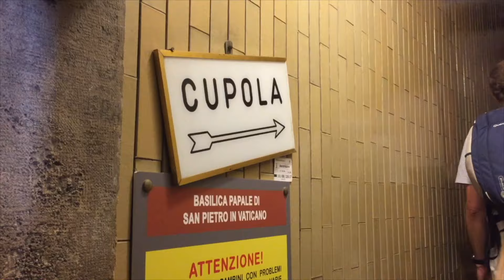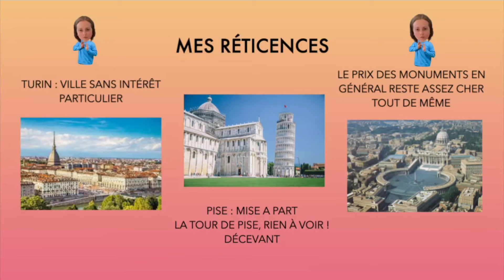Visiter l'Italie en 2 semaines (astuces et budget) ✈️🚙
Hello ✌🏼

Voici la vidéo de notre road trip en Italie !